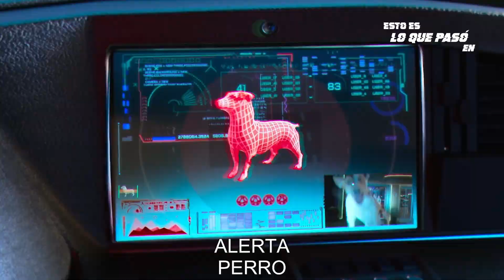Robot ataca a sus dueños humanos! | BigBug Resumen en 10 minutos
Es el año 2050, todo esta automatizado y los robots se encargan de todo, pero ahora decidieron que los humanos son obsoletos!

Los Yonix, unos cyborg con inteligencia artificial se han apoderado de la población.